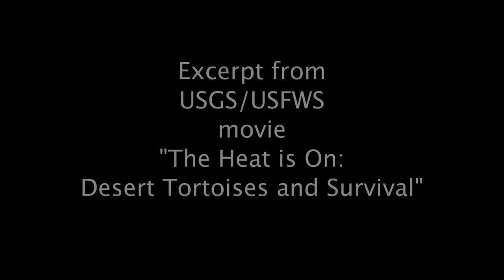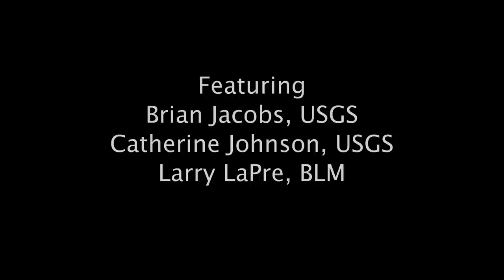Ravens and Tortoises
This brief video shows why ravens are one of the primary threats to survival of the Mojave Desert Tortoise.  It is an excerpt from the longer, award winning, USGS television program "The Heat is On: Desert Tortoises and Survival".